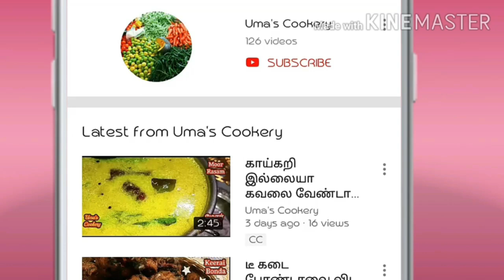வேர்க்கடலை இருந்தா -டீ, காபி போடுறதுக்குள்ள மொறுமொறுனு ஒரு போண்டா செஞ்சிடலாம் / Roasted Peanut Bonda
How to Make Roasted Peanut bonda in tamil

Ingredients

Roasted peanuts                        01 cup   (100 gm)
Onion                                             01
Cumin seed Powder                  01 spn
Kasuri methi                                01 spn
Curd                                               04 spn
Salt                                                  required
Raw potato                                   01
Rice flour                                      01 cup   (150 gm)